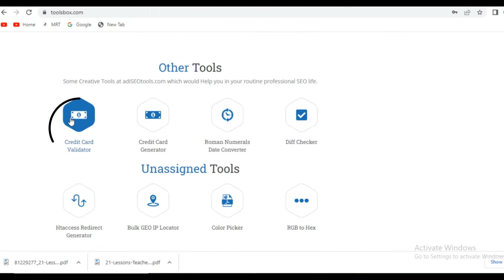How To Use Credit Card Validator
Credit Card Validator tool is made to affirm a credit score card or debit card's validity and test the bin the use of a current database. The tool supports all of the most famous credit card and debit card manufacturers, consisting of JPC, voyager, diner's club, and American explicit. Presently, our database has over 3 hundred,000 unique bins.